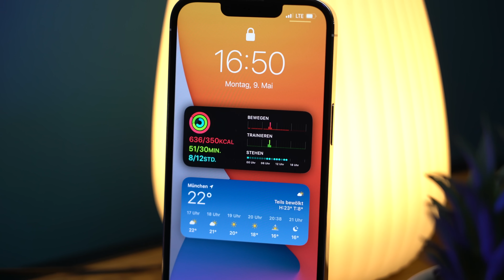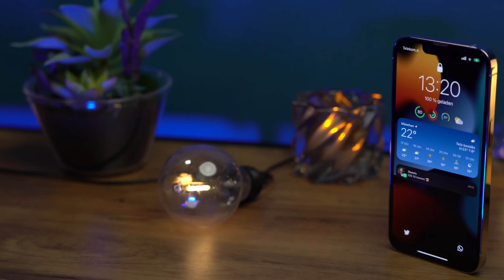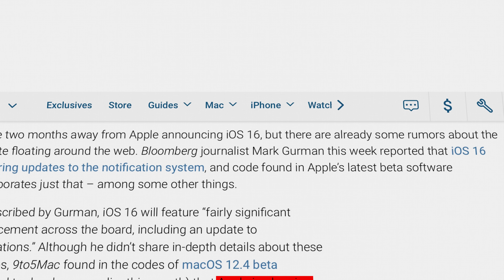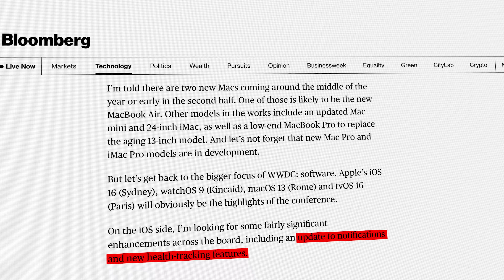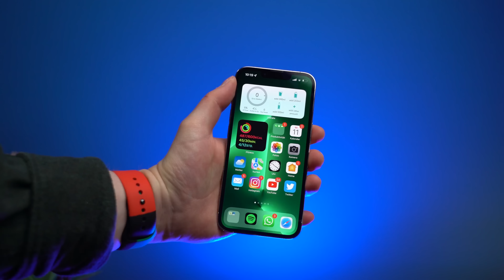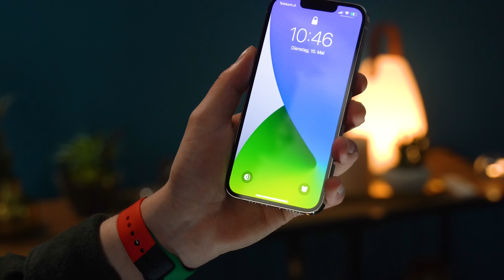iOS 16: Always-On-Display, interaktive Widgets & MEHR fürs iPhone? (WWDC 2022)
►73% SPAREN! NordVPN-Angebot mit integriertem Viren-Schutz

iOS 16 ist nur noch wenige Wochen entfernt – Zeit für einen Gerüchte-Check. Wir schauen uns die aktuellen Leaks und Wunschkonzepte rund um iOS 16 an.

00:00 WWDC2022
00:38 iOS 16 Release & Support
01:28 WERBUNG
02:21 Feature-Gerüchte
03:49 Always-On-Display
04:27 Widgets
05:13 Schnellzugriff